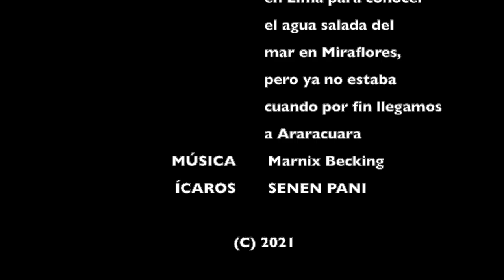Chiribiquete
Sobrevuelo Chiribiquete 14 de agosto 2021.
Imagenes: Estela y Marnix
Ícaros: Senen Pani (QEPD)